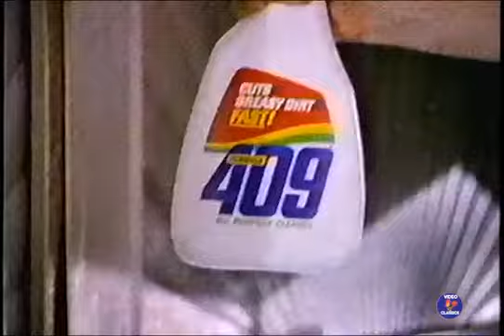1991 Formula 409 TV Commercial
1991 TV Commercial for Formula 409 spray cleaner.

We truly appreciate your support in any way you can.

Thank you for supporting my channel so we can continue to provide you with more content!

MERCH!!